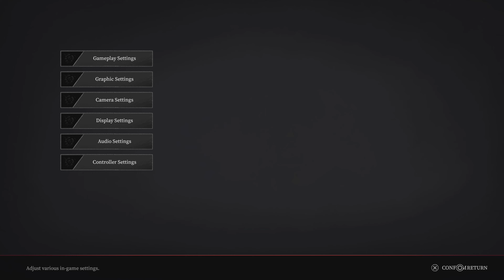AI LIMIT - Demo Gameplay (PS5)